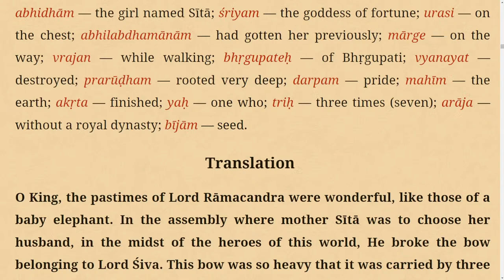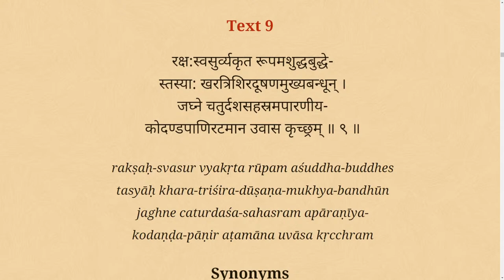🏹 Life Lessons from Ramayana ⚜️ - Day 1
Lord Sri Rama is known as Maryada Purushottam - Supreme Person of Honour and Righteousness - He appears in this world amongst the human beings as one of us to set example as an ideal man

Hear the narration of Ramayana and the lessons for inculcation in our daily lives
by HH Bhakti Vinoda Swami

📅 Starting from (4 Apr 2022) leading to the auspicious day of Rama Navami (10 Apr 2022)

For more wisdom, follow "BVS Broadcast" on:-

For WhatsApp Status updates, save the number (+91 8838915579) and send a whatsapp message with your name.

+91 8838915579